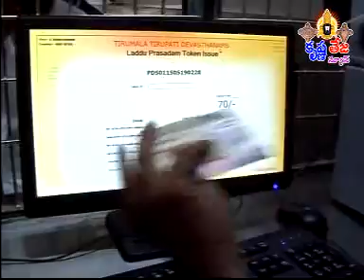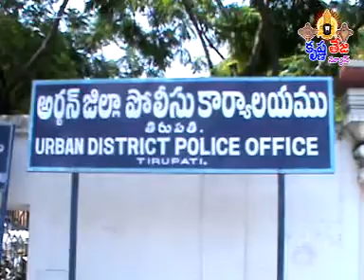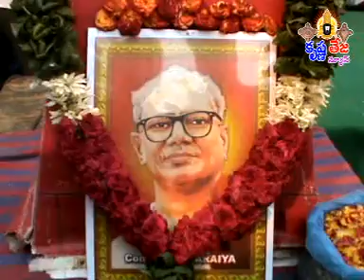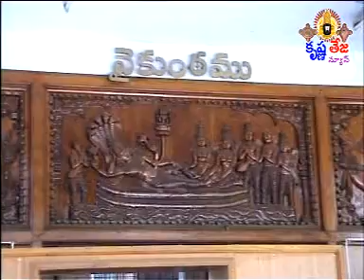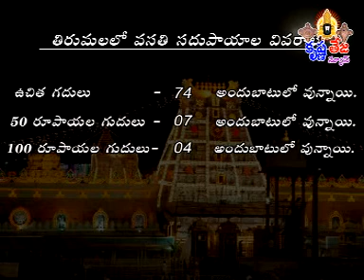19-5-15 Tirupati Krishnateja news